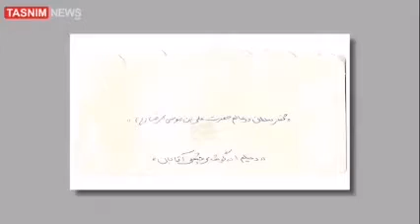زوجی که امام رضا علیه السلام ،به عروسی شون رفت.